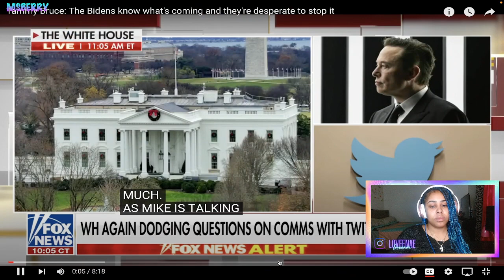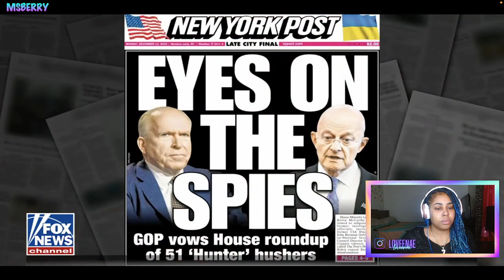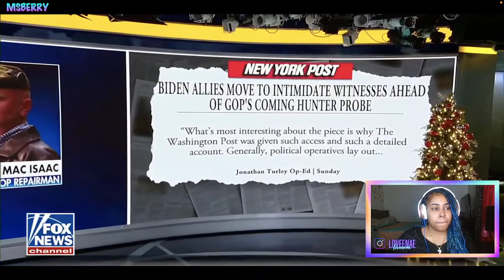First Time REACTION | Tammy Bruce: The Biden Know What's Coming And They're Desperate To Stop It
First,time,reaction,
fox,news,
Tammy,bruce,
the,bidens,know,
twitter,fallout,
first time reaction,
Fox News,
Tammy bruce,
the bidens know,
twitter fallout,
hunter,biden,
laptop evidence,
ms,berry,reacts,
ms berry reacts,